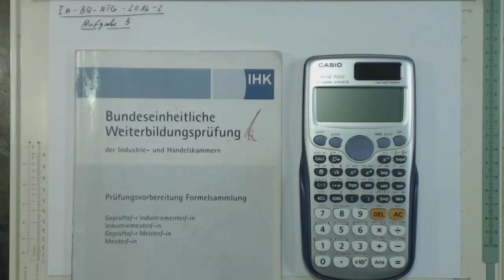IM_BQ_NTG_2016_2_A3_trailer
Durchgerechnete Prüfungsaufgaben BQ-IM-Metall, schnell und zuverlässig
Aufgabe 3:        20 Punkte
Ein PKW fährt auf einer Straße 40km/h und nähert sich einer Ampel. 40m vor der Ampel springt diese von grün auf gelb (gelbphase dauert 3 Sekunden). Nach einer Reaktionszeit von 0,7 Sek. beschleunigt der Fahrer den PKW eine Sekunde lang gleichmäßig auf 50km/h in der Hoffnung, die in drei Sekunden von gelb auf rot schaltende Ampel noch in der gelbphase zu passieren.
*weißen sie durch Rechnung nach, ob der PKW die Ampel noch in der Gelbphase oder in der Rotphase passiert.
*stellen Sie den Bewegungsablauf im v-t Diagramm dar.